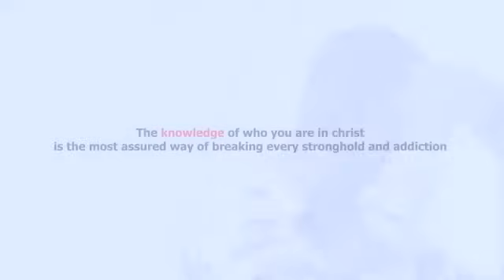This is how to break free from guilt || The Winlos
This life-changing video by The Winlos, shows how one can overcome the devil's trap of addiction.